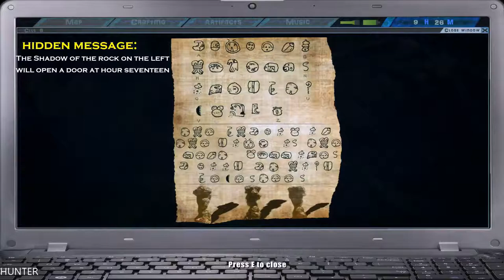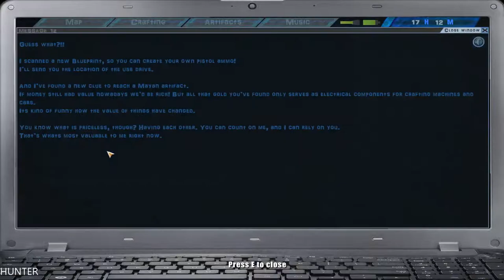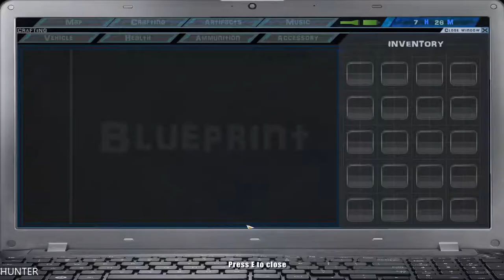UAYEB GAMEPLAY PART11 GTX1080TI & INTEL I7 7700K (1080p60FPS)